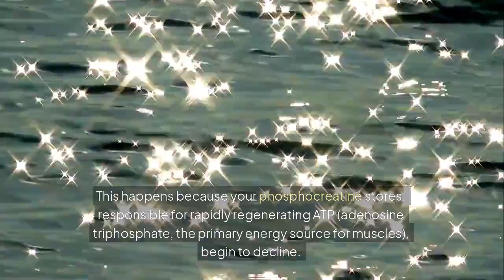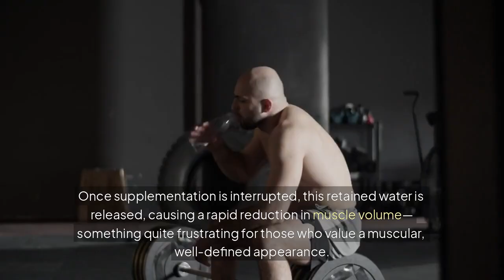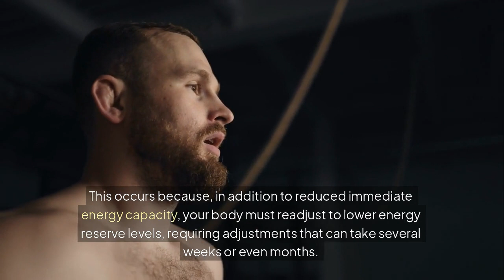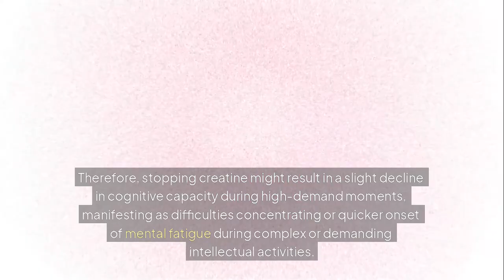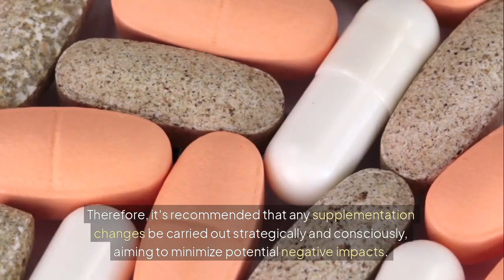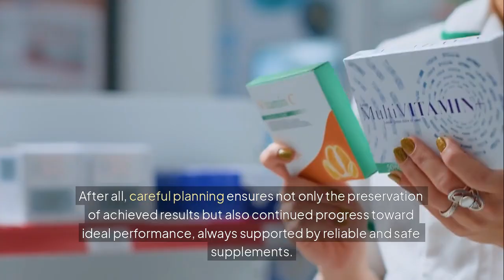URGENT: WHAT REALLY HAPPENS WHEN YOU STOP TAKING CREATINE!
Have you ever wondered what really happens to your body when you stop taking creatine? In this video, we’re going to dive deep into the surprising and important consequences that the abrupt discontinuation of creatine supplementation can have on your body—especially for those who train regularly and aim to achieve significant results in muscle gain and physical performance.

When you use creatine, your body experiences extremely positive changes, significantly increasing the energy reserves inside your muscle cells. This allows for more intense, faster, and more effective workouts, accelerating muscle recovery and promoting substantial muscle growth. However, if you suddenly stop using this essential supplement, many of the acquired benefits begin to fade quickly, leading to serious physical and psychological impacts.

The first visible consequence of stopping creatine is the progressive loss of muscular strength. Without enough creatine, phosphocreatine stores—critical for quickly regenerating ATP (the main source of muscle energy)—begin to deplete. This means you’ll face increasing difficulty lifting the same weights or maintaining your usual workout intensity. Your endurance capacity during intense training sessions drops drastically, causing frustration and demotivation.

Another major effect is the decrease in muscle volumization. Creatine is well known for increasing muscle volume by retaining water inside muscle cells, giving that full and robust look. Once you stop taking it, the accumulated water begins to flush out rapidly, leading to the perception of smaller, less defined, and visibly “deflated” muscles. This loss of muscle volume can be extremely discouraging, especially for those dedicated to building a muscular and well-defined physique.

It’s important to understand that this initial loss of volume doesn’t necessarily mean a loss of actual muscle mass, but rather a dramatic reduction in intracellular fluid. Still, this aesthetic change can have deep negative effects on your self-esteem and motivation to continue training intensely.

Beyond the visual effects, you’ll also notice a significant reduction in your overall performance capacity. Creatine provides rapid energy to muscles during short, explosive activities. Without constant supplementation, you’ll notice a substantial increase in muscle fatigue during workouts, difficulty completing intense sets, and a sharp drop in your overall performance. This can lead to a sense of stagnation or even regression in the physical results you’ve worked so hard to achieve.

Many athletes and bodybuilders report a discouraging feeling of backsliding after stopping regular creatine use. This happens because, aside from the immediate drop in energy levels, the body needs time to readjust to lower energy reserves—a process that can take weeks or even months. During this period, feelings of frustration, anxiety, and insecurity are very common, as previous results begin to feel distant or difficult to regain.

A frequently overlooked aspect is the significant psychological impact of suddenly stopping creatine. Since the supplement provides rapid and tangible results, its abrupt interruption can trigger emotional shock—especially for those who associate their self-image with athletic performance and muscular appearance. This can result in heightened anxiety, insecurity, and even mild depressive episodes related to a negative perception of one’s physical self-image.

Additionally, your post-workout muscle recovery will be noticeably impaired after stopping creatine. One of the greatest benefits of creatine is its ability to speed up muscle recovery, enabling more frequent and intense workouts. Without it, you’ll face longer recovery periods, more frequent muscle soreness, prolonged fatigue, and the need for longer intervals between training sessions—reducing the overall effectiveness and consistency of your exercise routines.

In the long term, stopping creatine supplementation can seriously compromise muscle hypertrophy results. Without the optimized environment that creatine creates for protein synthesis, the muscle-building process is hindered, increasing the potential for muscle breakdown—especially during periods of intense training or inadequate nutrition.

Another often underestimated benefit of creatine is its positive role in cognitive function, especially during times of high mental demand. When you stop using it, you may experience a slight decline in concentration and mental performance during tasks requiring prolonged focus, increasing the risk of mental fatigue and loss of productivity.